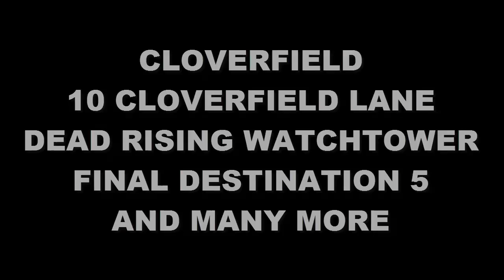Kyle Evans Reviews Introduction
This is just a quick little video to explain what you can expect to see from my channel. I will be uploading movie reviews, game reviews, TV show reviews, trailer breakdowns, theories and predictions.